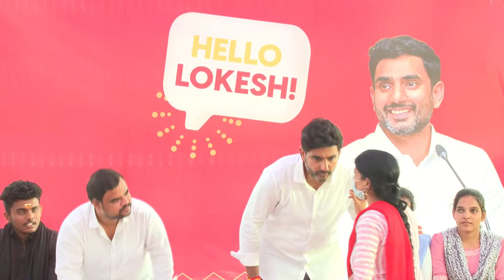భట్నవిల్లిలో యువతతో ముఖాముఖి.| Nara Lokesh Meeting With Amalapuram Students | Hello Lokesh